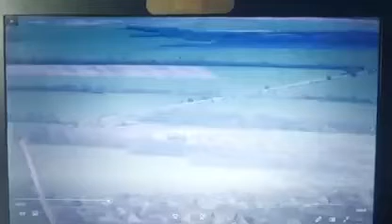Ukrainian MLRS hitting Russian positions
Footage from 29 Apr showing MLRS BM-21 of the Ukrainian 93rd mechanized brigade hitting Russian targets near the village of Zabavnoe in Izyum region